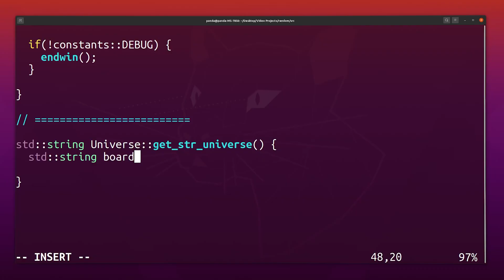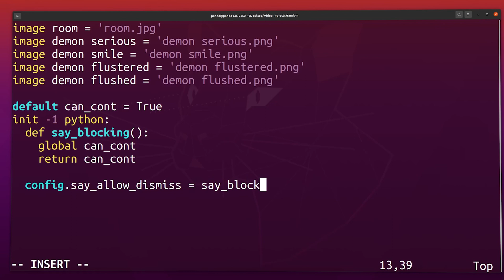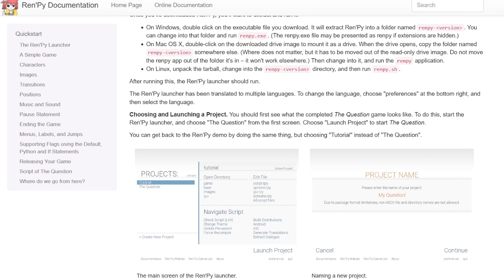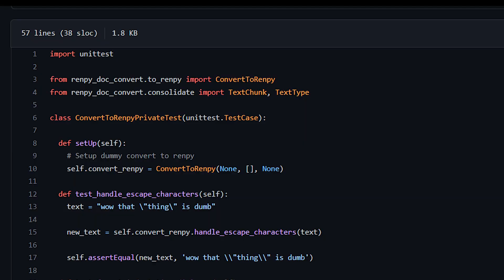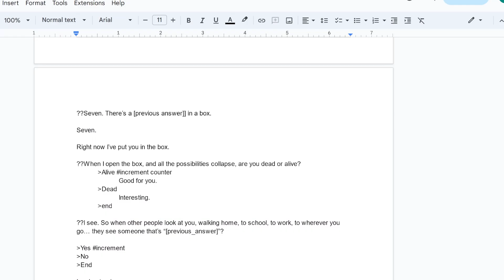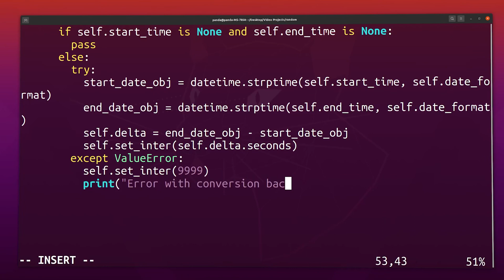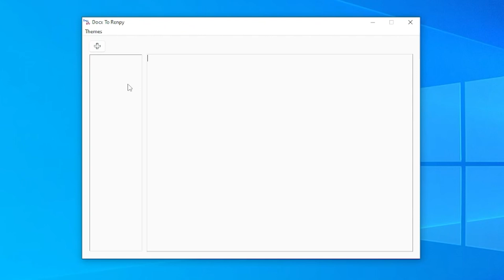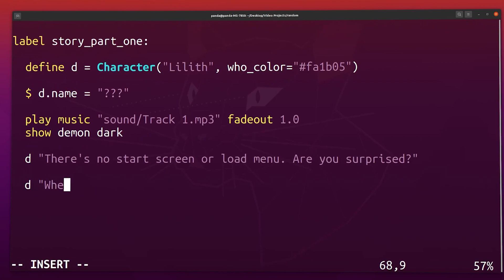Developing My First Visual Novel Game As A Software Engineer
A post dev log to detail my experiences of developing my first visual novel game.

0:00 Intro
0:29 Imposter Syndrome?
1:27 Researching Tech Tools
2:35 Using Source Control
3:30 Unit Tests
4:06 Multiple Roles
5:58 The final product
6:36 Reflection / Gameplay
7:35 End